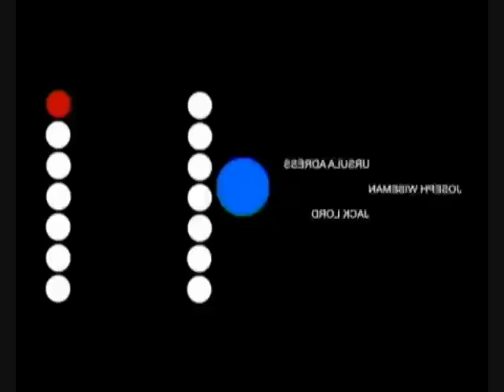The James Bond Theme - Monty Norman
Dr No title sequence with John Barry's famous arrangement of Monty Norman's composition replaced by Norman's own arrangement